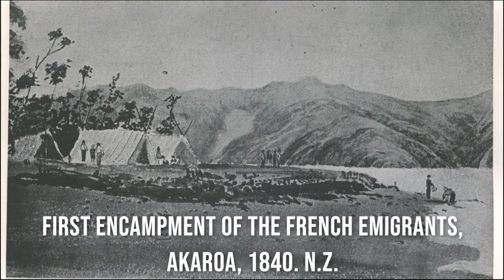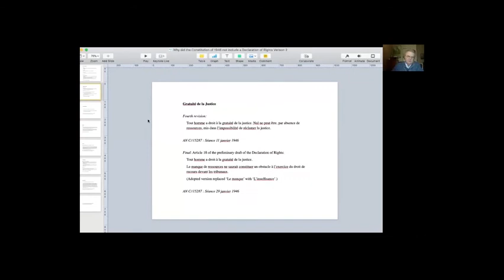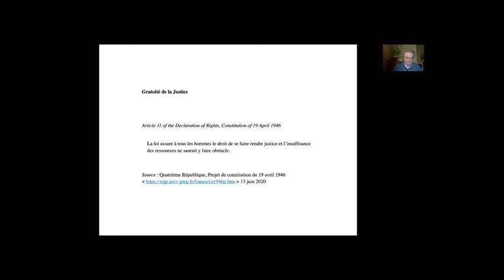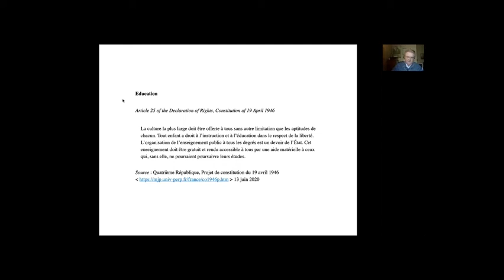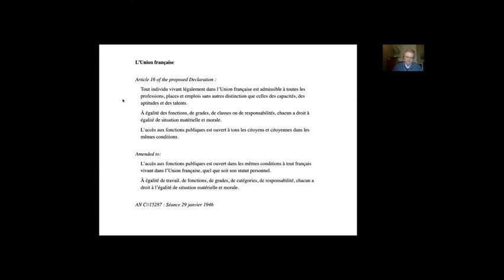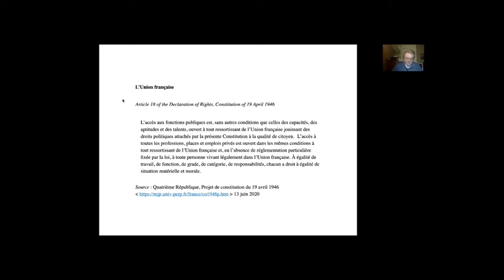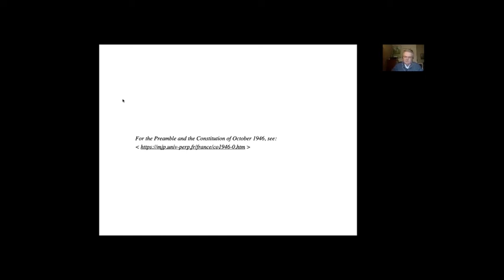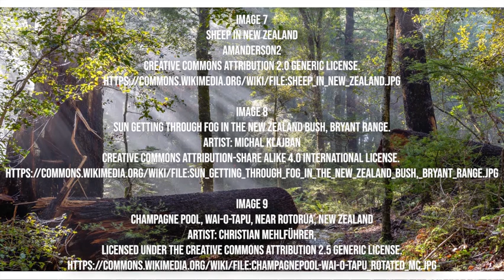Greg Burgess, "Why did the French Constitution of 1946 not include a Declaration of Rights?"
H-France Salon

2020 George Rudé Society and the Society for French Historical Studies
Panel 21 - Twentieth-Century French Republic and Rights Issues

Greg Burgess, University of Melbourne
Presentation: Why did the French Constitution of 1946 not include a Declaration of Rights?

Greg Burgess is a Senior Research Fellow at the School of Historical and Philosophical Studies, at the University of Melbourne. He has published widely on politics of asylum and the rights of refugees in France and Europe since the Revolution. His latest book is Refugees and the Promise of Asylum in Post-war France, 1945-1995 (Palgrave, 2019).